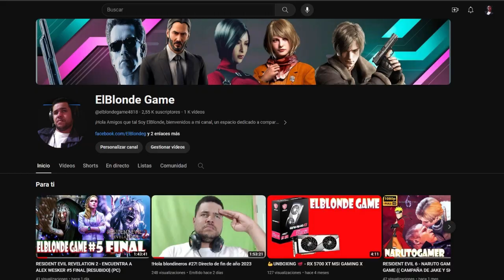IT TAKES TWO - MOMENTOS NOSTALGICOS #2 ((NARUTOGAMER X ELBLONDE)) [RESUBIDO] (PC)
Mi canal►
6
 / elblonde